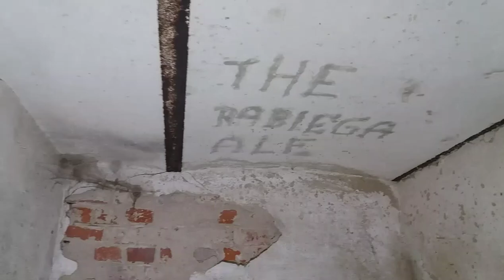Urbex Opuszczonego Domu w Dobrym Stanie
Jeśli chcesz wiecej tego typu filmikow zachecam do pozostawienia suba z dzwoneczkiem oraz łapki dla zasięgu 👍✔